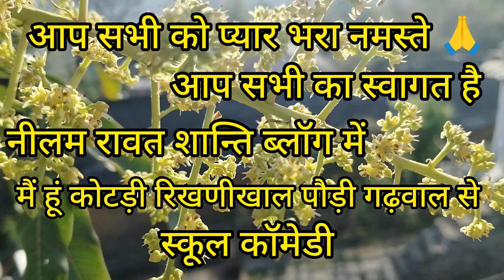बचपन याद आ जायेगा ।।गुरुजी हो तो ऐसे 🤔।। gharwali comedy vlog Neelam Rawat Rikhnikhal!!